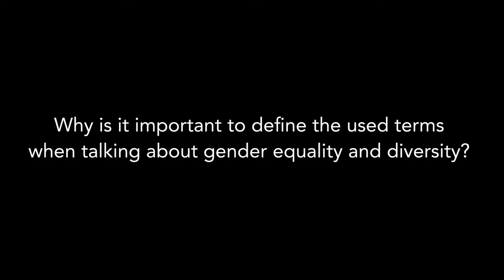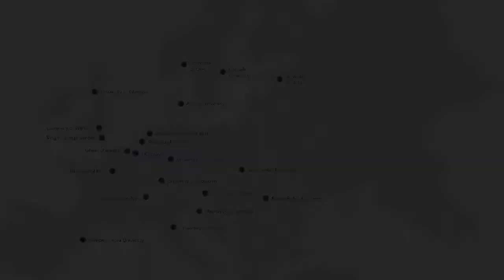Why is it important to define the used terms when talking about gender equality and diversity?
The Guild is issuing a set of definitions related to gender and diversity which can provide a basis for opening a discussion and reaching a common understanding within and between European universities on how we may approach and discuss gender equality and diversity. Read them

Zooming in on the definitions, members of The Guild's Gender and Diversity working group share insights on why it is important to definite these terms.